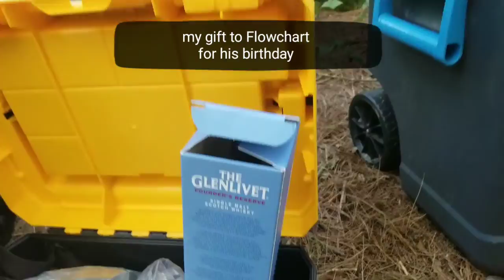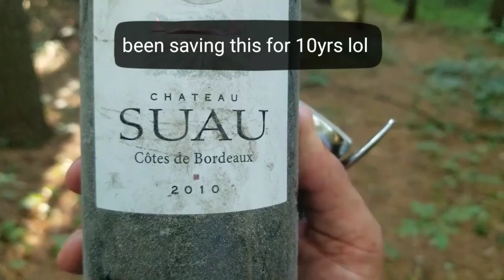"glamping" at the shelter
after months of not hanging out due to the craziness that is our world right now Flowchart and myself got out to the shelter for a night,  we went fancy, grass fed organic steaks, fancy scotch, and good wine.